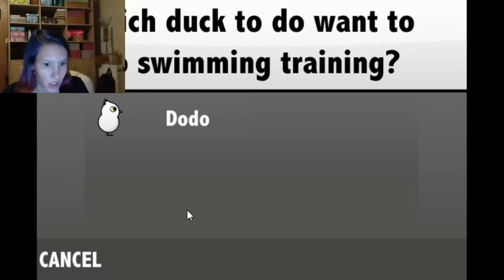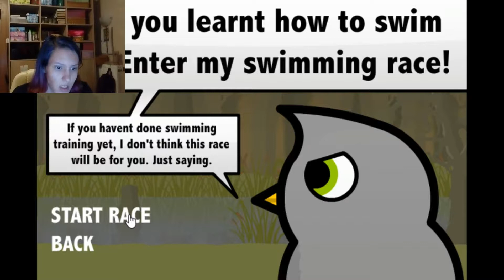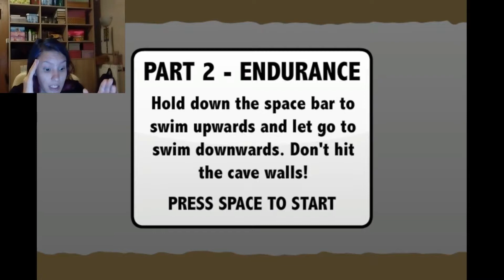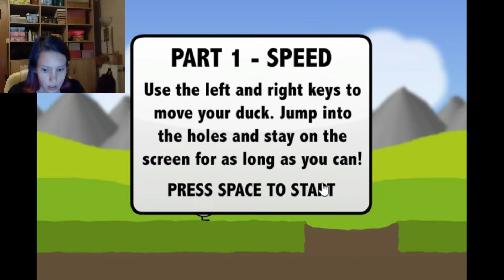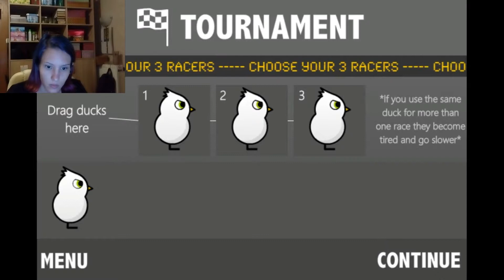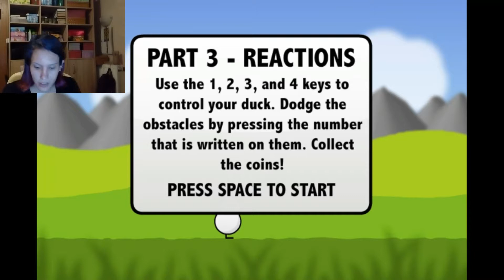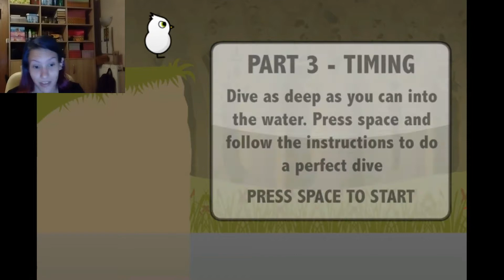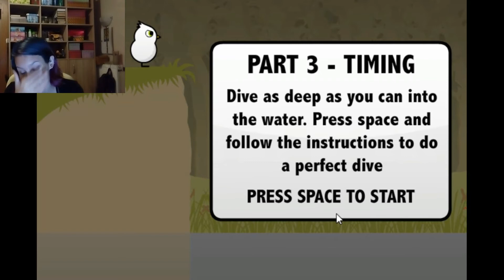JUST KEEP SWIMMING | DuckLife 4 (part 2)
I think i saved my computer.

Don't forget I'll make a giveaway after reaching the 100 subscribers.

AyaCica